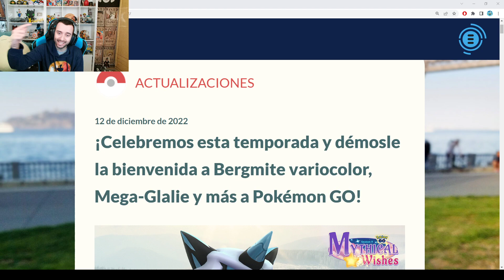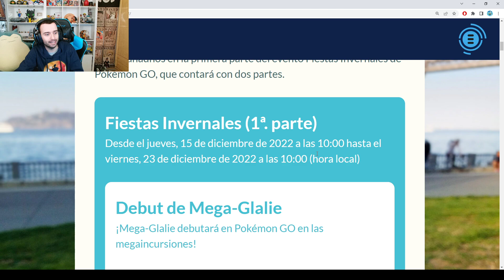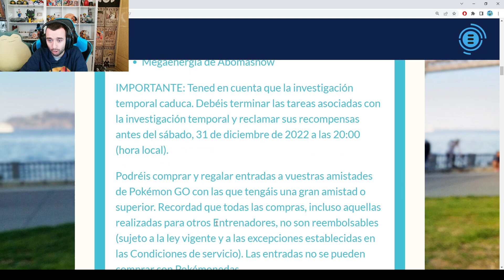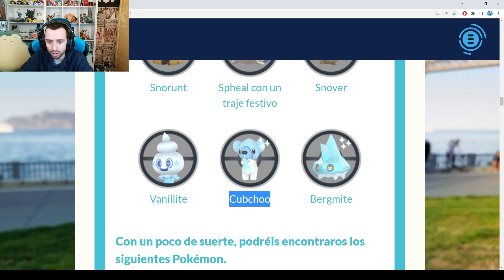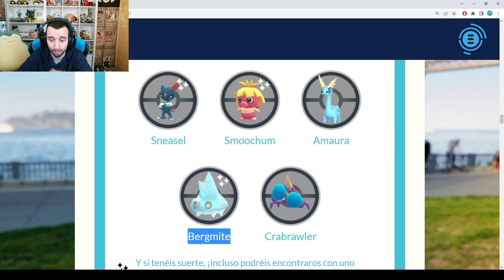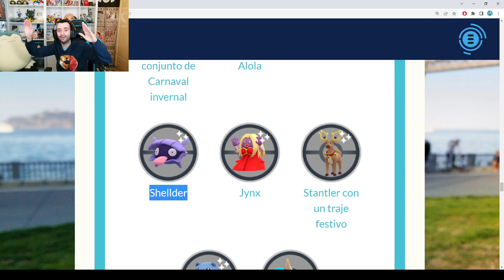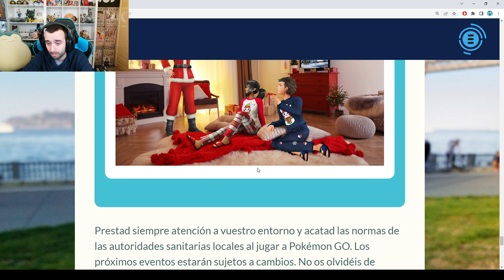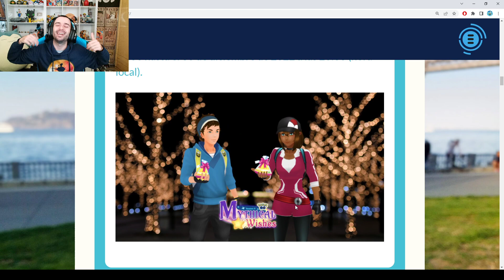TIPS EVENTO NAVIDAD 2022! NUEVO SHINY Y NUEVA MEGA EVOLUCIÓN! [Pokémon GO-davidpetit]